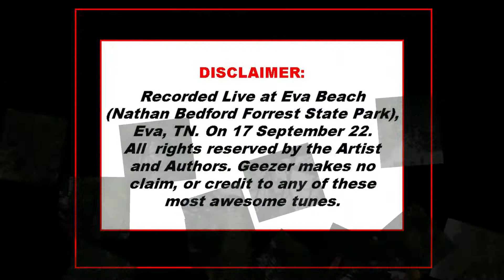SUNSHINE OF YOUR LOVE ~ EVA BEACH 2022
GEEZER (Not Young, Not Dead, But Some Where In Between) Show was recorded "LIVE" at the Eva Beach Music and Arts Annual Festival in Eva Beach (Nathan Bedford Forrest State Park) on 17 Sept 2022. Sadly, our vocalist was down with major dental work, and our friend from Phonix, Arizona stepped up to the plate, and gave us a hand vocally! Had a freakin blast! Nothing like the good ole daze! "Rock Till You Drop!"